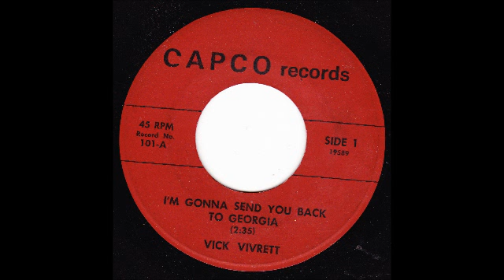My Movie NORTHERN R&B